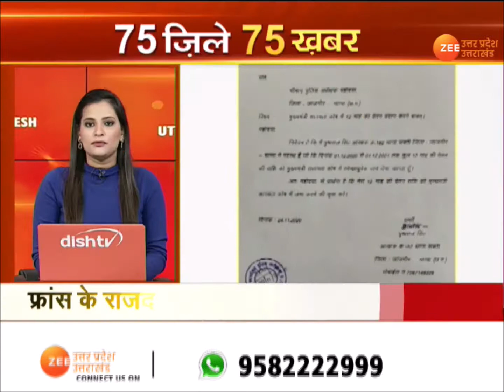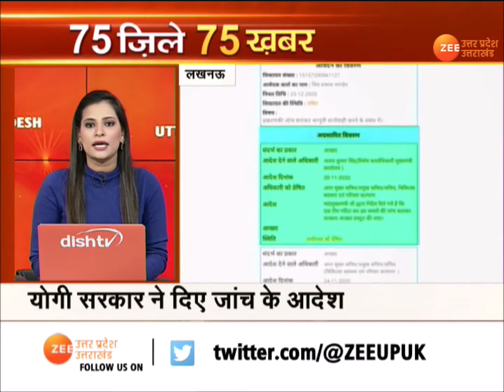Love Jihad का आरोपी शिबु खान गिरफ्तार। 75 Zile 75 Khabar । Superfast News । Top News